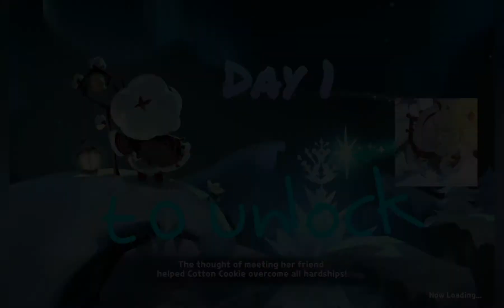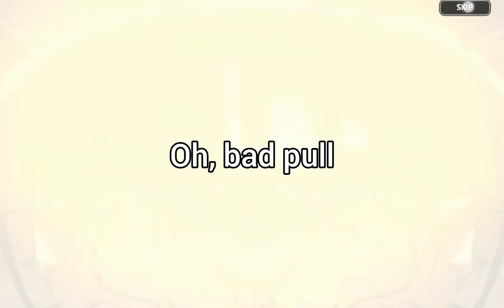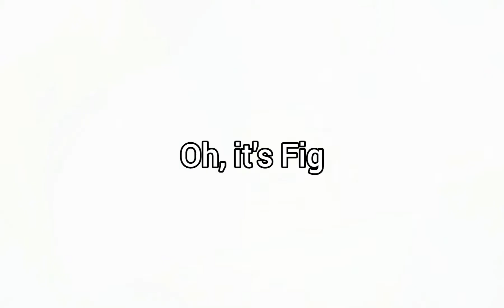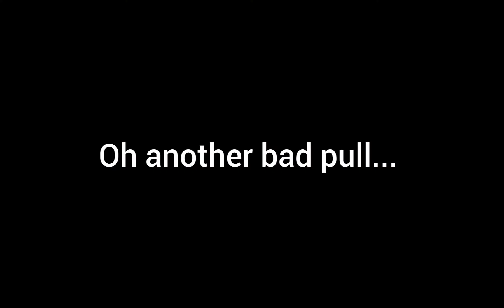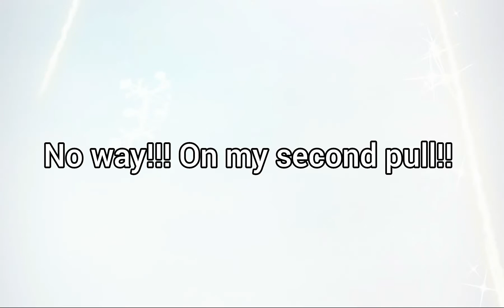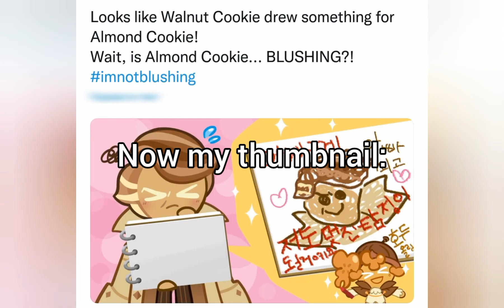Unlocking Cotton Cookie?! - Cookie Run kingdom